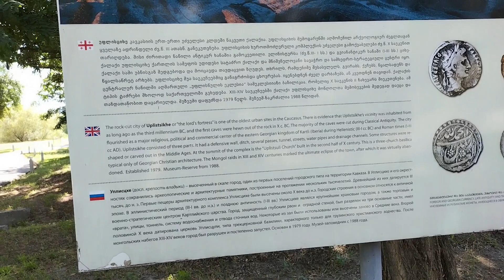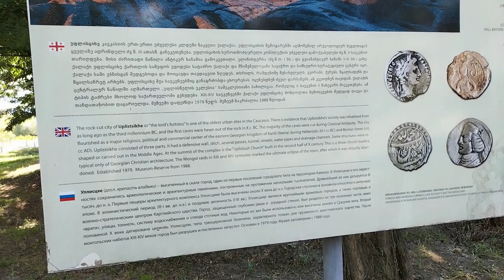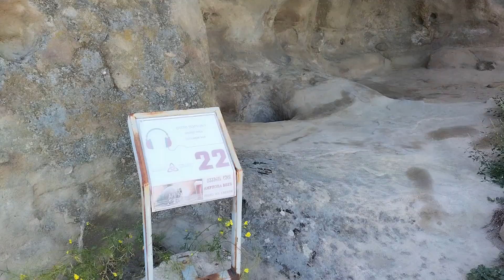Gruusia Vlog 2023-07-11... Hiljem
11. juuli 2023, hiljem õhtupoolikul: Külastan Uplistsikhe Koobaslinna / Uplistsikhe City Caves